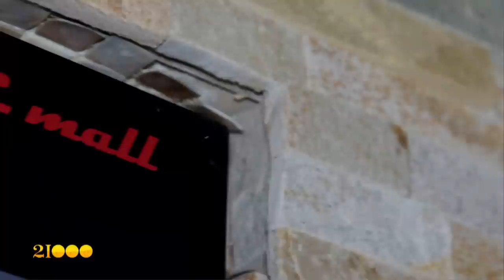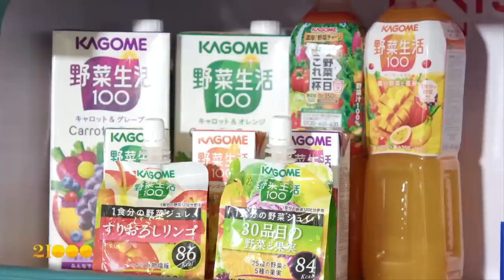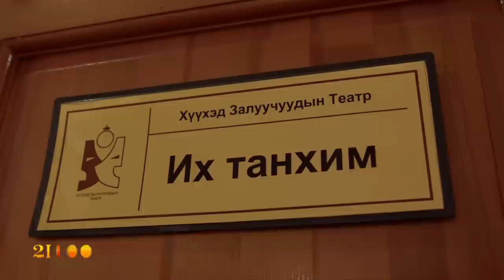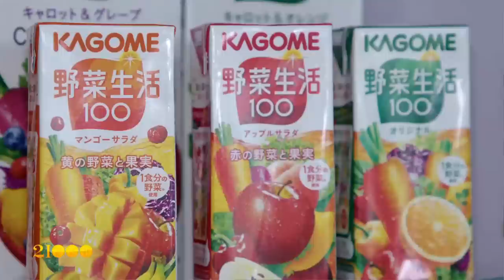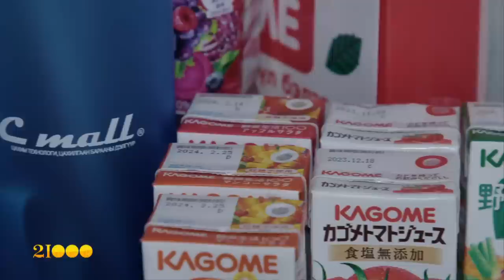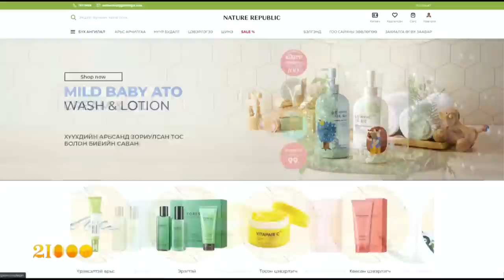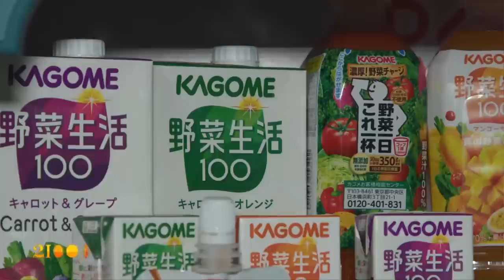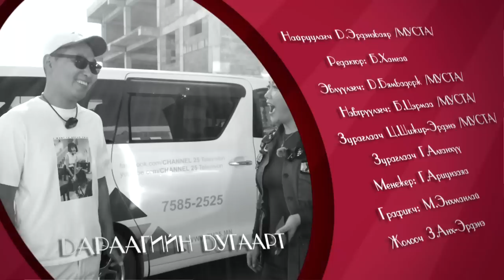21000 реалити шоу нэвтрүүлгийн 21 дэх цуврал - 3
21000 реалити шоу нэвтрүүлгийн 21 дэх цувралд дараах эрхмүүд хүч сориход бэлэн боллоо.
Тэдний тэвчээрийн хязгаар хаана дуусах бол...
09/25-ны өдрөөс өдөр бүр манай дэлгэцнээ💃
Ивээн тэтгэгч:
Kagome Mongolia
PC mall
Nature Republic Mongolia
Daiso Japan Mongolia